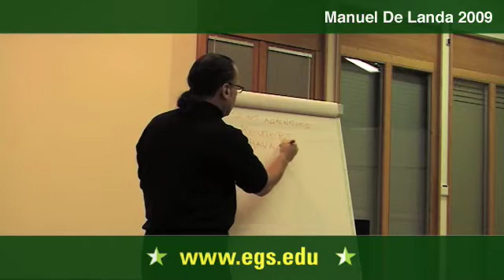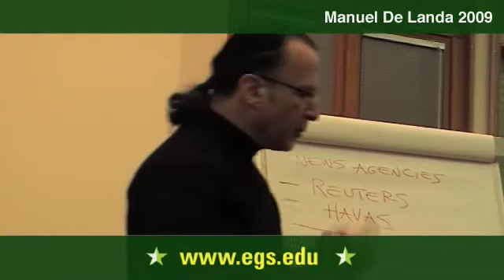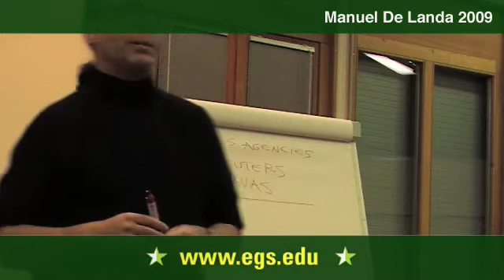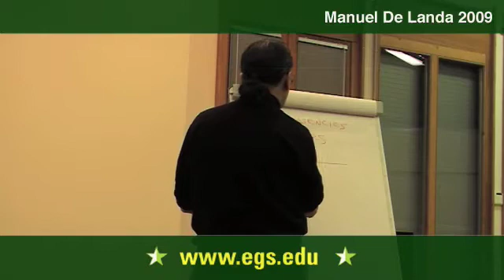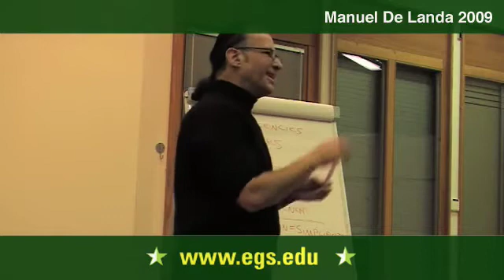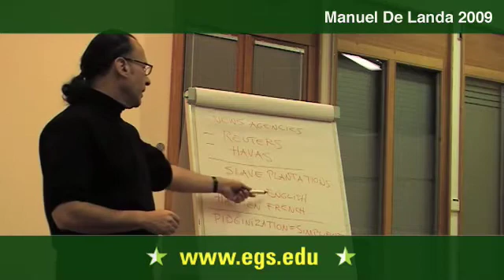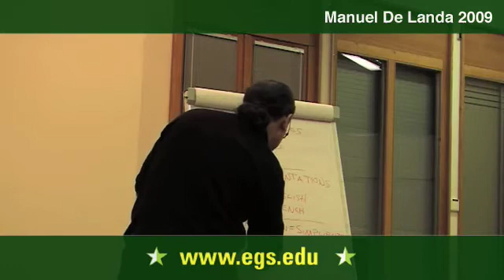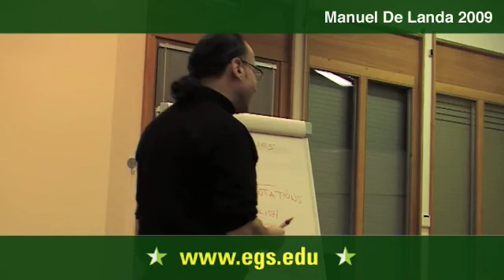Manuel De Landa. Theory of Language. 2009 9/12